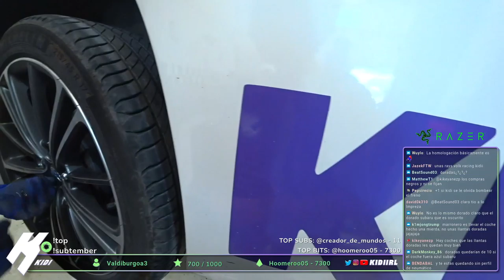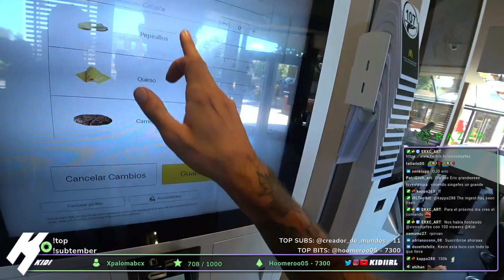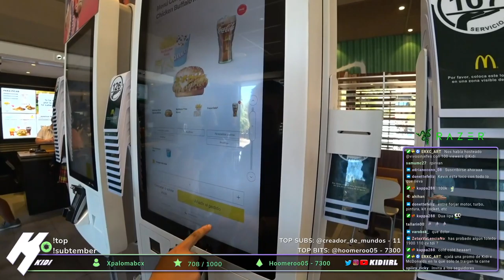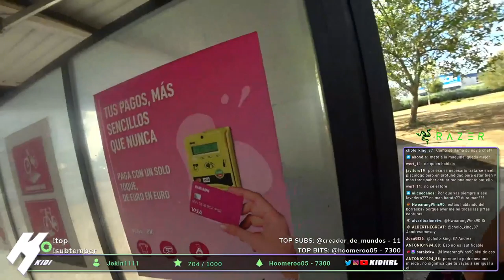IRL | PREPARAMOS EL SUBARU PARA VOLRACE, Mañana VALENCIA